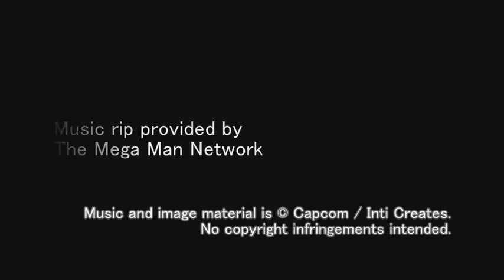Mega Man ZX OST - T17: Ogre Claw (Area G - Burning Buildings)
Track 17

of Mega Man ZX's Soundtrack.